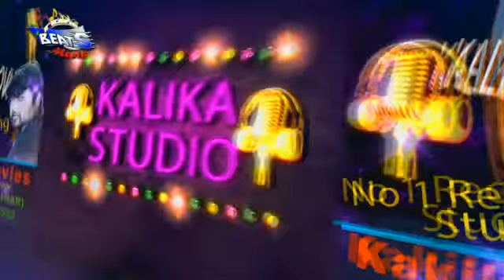सुनी ऐ बलम जी कांवर उठाई जी !! Suni Ae Balam Ji Kanwar Uthai Ji !! Singer Sanoj Sathi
Album - Saiya ji Devghar Chali
# Singer - Sanoj Sathi
# Writer -Anil Raj
# Editor Rajani Ranjan
# Director - Raju Raj Soni
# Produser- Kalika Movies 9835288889